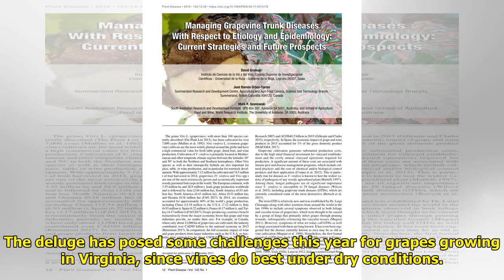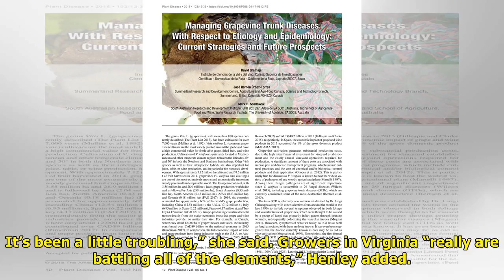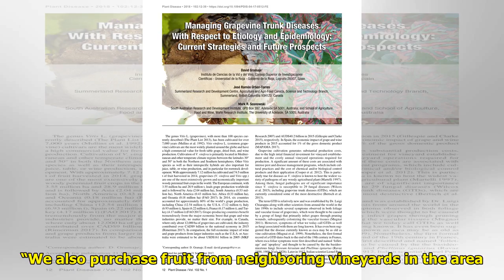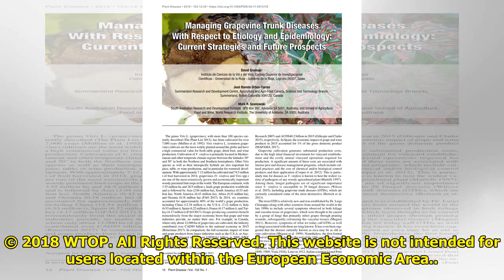Not so grape: How Va. wineries are handling the region’s wet weather Tiger Time!!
Tiger Time!!